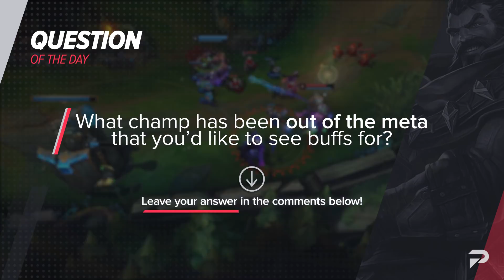10 WORST Champions YOU SHOULD AVOID Going Into Patch 11.17 - League of Legends Predictions